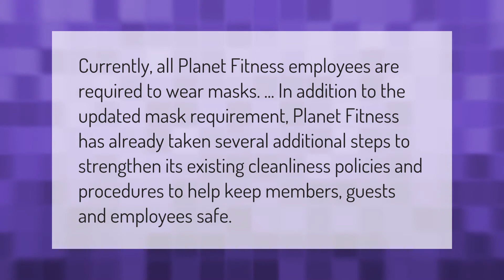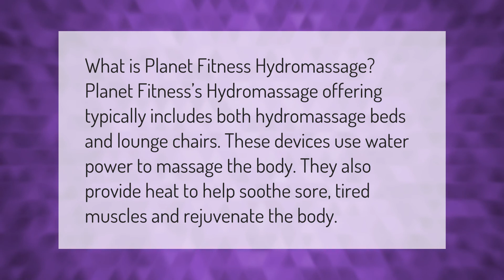Is Planet Fitness open on Christmas?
00:00 - Is Planet Fitness open on Christmas?
00:33 - Do you need a Planet Fitness mask?
01:04 - What is a hydromassage chair?

Laura S. Harris (2021, January 29.) Is Planet Fitness open on Christmas?
    AskAbout.video/articles/Is-Planet-Fitness-open-on-Christmas-215595